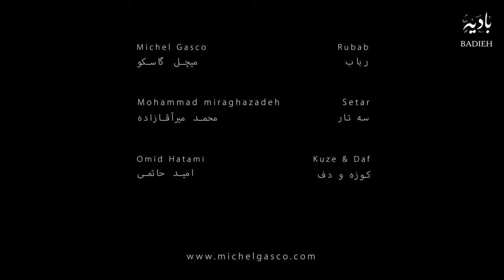Badieh - Paresh-e Jal (official video)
Presenting Paresh-e Jal, a traditional piece from the Afghan city of Herat, performed by Badieh.

Badieh’s self-titled debut album is a collection of mystifying folk pieces from the Greater Khorasan region of Iran and Afghanistan.

A collaboration between two masters of their craft, Badieh is the project of Michel Gasco and Mohammad Miraghazadeh. A step past Gasco’s previous Orontes project, these delicate reinterpretations of traditional Khorasani folk track takes his instrumentation to new heights.

Rich sounds come from every angle of this record, featuring expert performances of Arabic oud, Afghan rubab, tar, setar, tabla, tombak, duf and kuze. These intricate arrangements are the tell-tale signs of an expertise rarely matched in the field of traditional Eastern music.

Filmed by Mouj Photography in the Khalaj Mountains. Produced by Michel Gasco and Shur Productions.